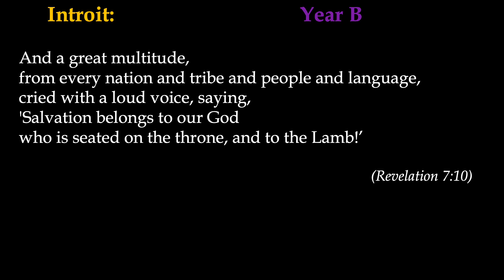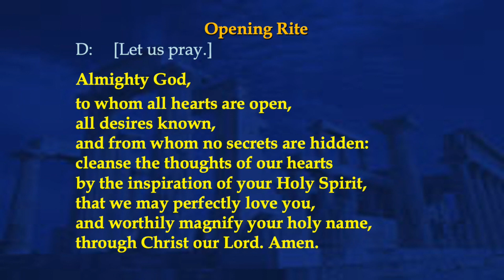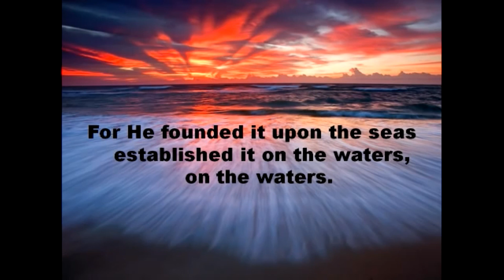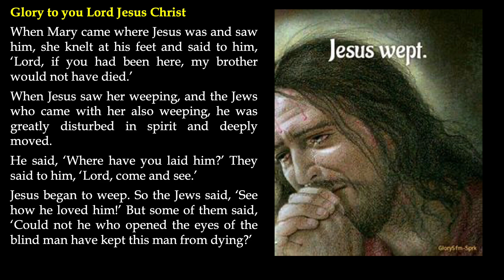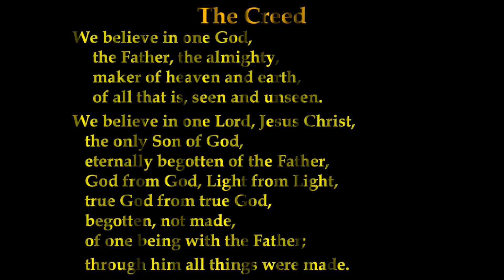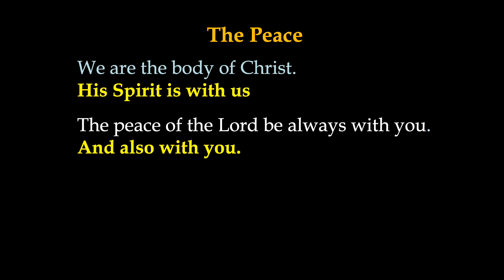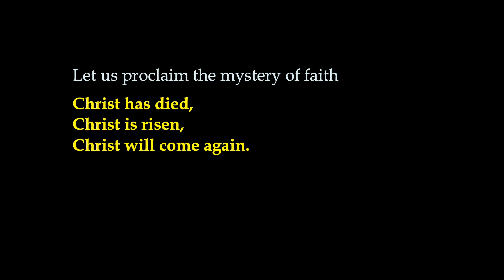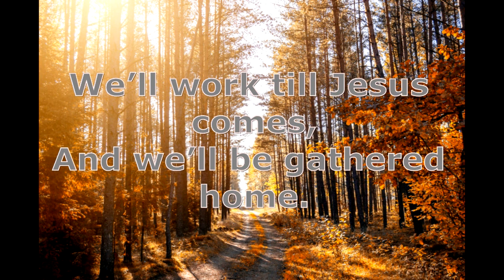Holy Communion for the Feast of All Saints (B)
Welcome to worship with the Anglican Community of the Yorke Peninsula, South Australia for the Feast of All Saints.  Filmed at St Benedict’s, Minlaton, South Australia and at the Rectory, Minlaton and

Celebrant/Preacher, Reader and Intercessor: The Venerable Andrew Lang (District Priest for Yorke Peninsula)

Mass Setting:  Dan Schutte Christ the Saviour
Introit:  For All the Saints  -  The Choir of Kings College Cambridge
Psalm:   Responsorial Psalm (Psalm 90) Josephine Cheong
Gospel:  I Sing a Song of the Saints of God
Offertory: Onward Christian Soldiers - Fountainview Academy
Intercessions – Litany of the Saints
Communion:  We Are Called To Be God's People (Haydn & Jackson) by FBC Choir
Recessional:   We'll Work Till Jesus Comes
Postlude - Nashville Jam "When The Saints Go Marching In"